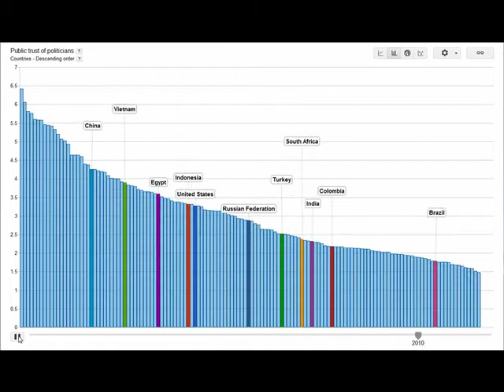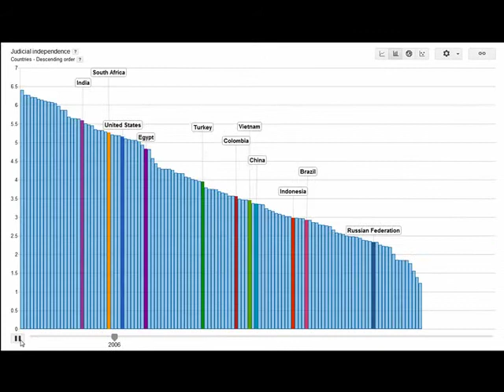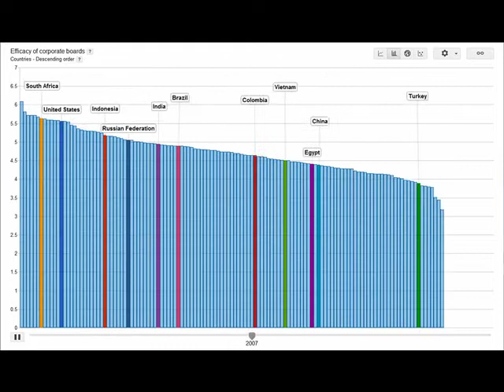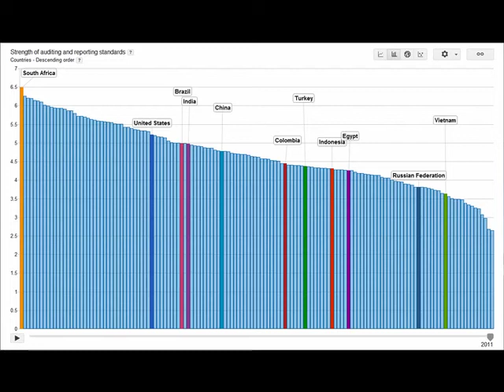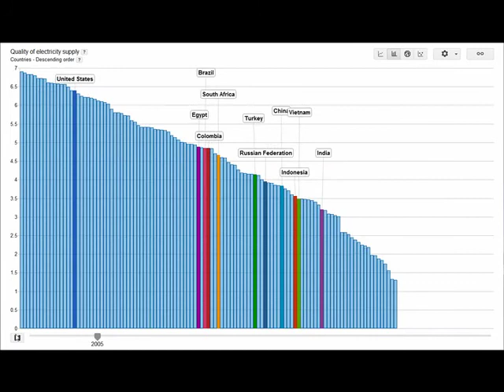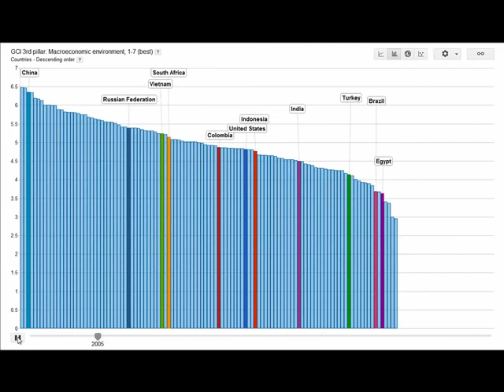South Africa, the BRICS and the CIVETS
South African's performance over time in selected Global Competitiveness Index rankings, compared with the US and nation in the BRCS and CIVETS groupings, with help from Google interactive charts.